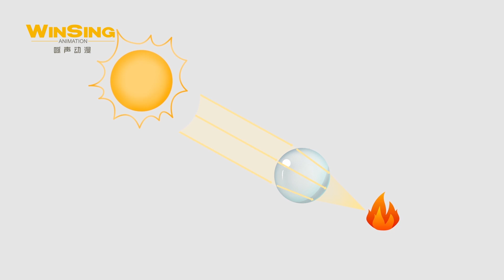EP05 | เด็กเล่นลูกแก้วทำให้เกิดไฟป่า | การ์ตูนเด็ก | GoGoBus S3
GOGOBUS รถบัสโรบอท เราจะก้าวเข้าสู่โลกแห่งเทพนิยายในฝันกันค่ะ ☞

【GoGoBus】ในยุคปัจจุบันที่วิทยาศาสตร์และเทคโนโลยีได้พัฒนาก้าวหน้าไปมากนั้น  บนเกาะเล็กๆแห่งหนึ่งมีหมู่บ้านเล็กๆที่ชื่อว่าปู๋ปู่ และเกาะแห่งนี้เองได้ถือกำเนิดรถโรงเรียนระบบ AI คันแรกที่ชื่อ กอร์ดอน ขึ้น ปู๋ปู่มีเอกลักษณ์และมีความพิเศษ มันสามารถคิดและกระทำได้เหมือนมนุษย์ แถมยังมีความสามารถในการเผชิญกับความยากลำบากได้ด้วย มันสามารถแปลงร่างเป็นรถดับเพลิง รถพยาบาล รถตำรวจ เครื่องบิน และเรือกู้ภัยเพื่อแก้ไขปัญหาได้ ปู๋ปู่ปกป้องเด็กๆ ที่อยู่ในโรงเรียนอนุบาลป่าซันไชน์บนเกาะ และช่วยพวกเขาจัดการกับปัญหาต่างๆ เช่น การรับรู้กระบวนการการใช้ชีวิต การอยู่ในสังคม และการจัดการกับอารมณ์ของเด็กๆ ปู๋ปู่เป็นรถโรงเรียนที่เติบโตขึ้นมาและช่วยแก้ปัญหาร่วมกับเด็กๆ เป็นผู้พิทักษ์และเป็นเพื่อนร่วมเดินทางบนเส้นทางไปพร้อมๆกับการเติบโตของเด็กๆ